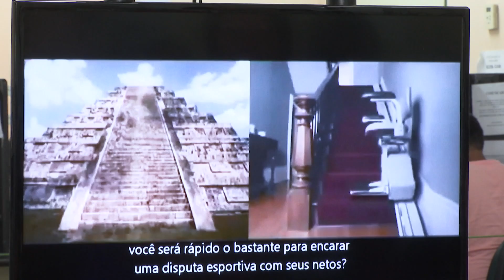Setembro Violeta chama a atenção para o Mal de Alzheimer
Várias atividades são realizadas no Hospital Universitário da UFPI em alusão ao Setembro Violeta, mês dedicado a conscientização do Mal de Alzheimer.